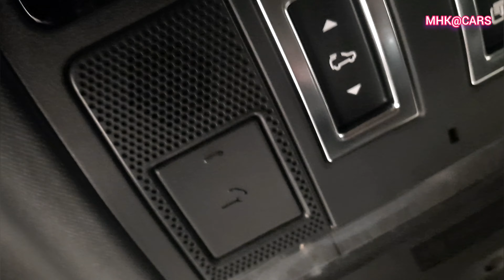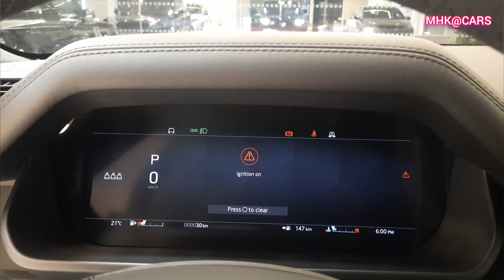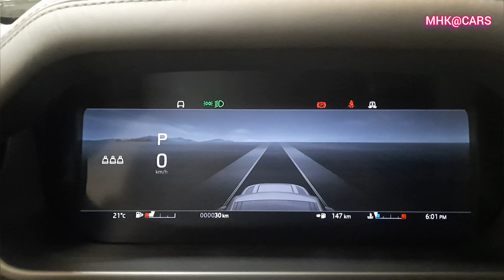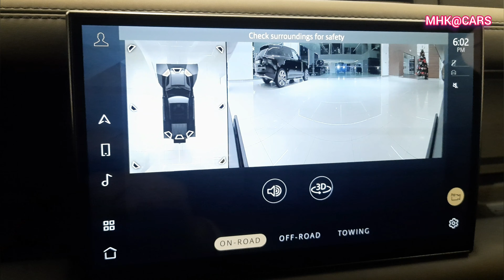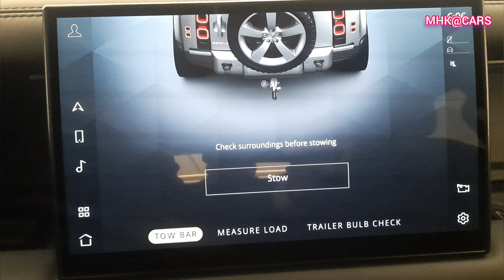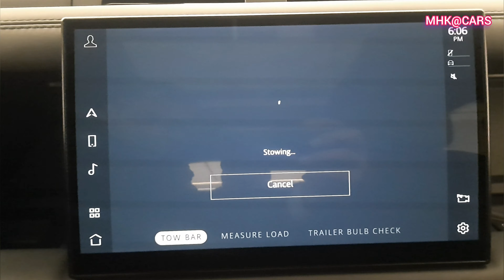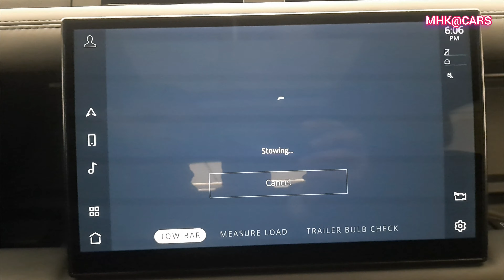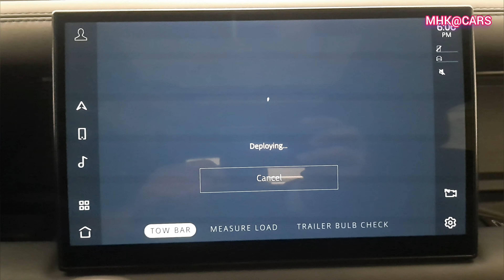Features of the new Land Rover Defender@MKHCARS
مميزات في سيارات لاند روفر ديفندر الجديدة | Features of the new Land Rover Defender
Come on discover features in the new Land Rover Defender VISIT SITE Toggle full screen mode Land Rover Defender This is the right design. Land Rover Defender is designed to provide maximum durability. Land Rover Defender is inherently powerful. LAND ROVER DEFENDER LAND ROVER DEFENDER 110 If you're looking for a rugged SUV that can handle everything, then you should check out the New Land Rover Defender. This vehicle is perfect for those who want to be able to take on any terrain.
In this video, we'll take a look at some of the features that make the New Land Rover Defender a powerhouse. From the all-new Defender 4x4 to the amazing, upgraded infotainment system, this SUV has it all! If you're looking for a vehicle that can take you anywhere, the New Land Rover Defender is the perfect choice!                                                                                                                     تعال واكتشف الميزات في Land Rover Defender الجديد ، قم بزيارة الموقع تبديل وضع ملء الشاشة Land Rover Defender هذا هو التصميم الصحيح. تم تصميم Land Rover Defender لتوفير أقصى قدر من المتانة. لاند روفر ديفندر قوية بطبيعتها. يساعدك نظام المعلومات والترفيه Land Rover Defender Pivi Pro على البقاء على اتصال. المدافع LAND ROVER DEFENDER LAND ROVER DEFENDER 110 إذا كنت تبحث عن سيارة دفع رباعي متينة يمكنها التعامل مع كل شيء ، فعليك التحقق من Land Rover Defender الجديدة. هذه السيارة مثالية لأولئك الذين يريدون أن يكونوا قادرين على الصعود على أي تضاريس.

في هذا الفيديو ، سوف نلقي نظرة على بعض الميزات التي تجعل من Land Rover Defender الجديدة قوة. من Defender 4x4 الجديدة كليًا إلى نظام المعلومات والترفيه المذهل ، هذه السيارة الرياضية متعددة الاستخدامات لديها كل شيء! إذا كنت تبحث عن سيارة يمكن أن تأخذك إلى أي مكان ، فإن Land Rover Defender الجديدة هي الخيار الأمثل! discover features in the new land rover defender land rover ,land rover defender, defender ,new defender ,new land rover defender ,land rover review , land rover defender review, land rover discovery, defender 130,land rover defender 110,land rover defender 130,2023 land rover defender In this video, we'll be discussing the new features of la nd's new car, the Renault Croatia. We'll be discussing the new features of the car, the specs, the design, and more.

If you're looking for a new car to buy or lease, be sure to check out the Renault Croatia! This car has great features and is sure to make your commute a lot smoother.                   إذا كنت مستطيع ان تستفيد مميزات سيارات سي إند روفر ديفندر الجديدة، فإنك تم إرسال هذه المميزات لك لتحميلها. هذه المميزات مميزة عن سيارات هيلت                           In this video, we're going to be discussing the new features available in the Mercedes-Benz GLA SUV.

The GLA is a great car, with a variety of features that make it a great choice for drivers. In this video, we'll be discussing the new features available in the GLA SUV, and how they can benefit you as a driver. We'll also be giving you some tips on how to get the most out of the GLA SUV, whether you're a new or experienced driver. So be sure to check out this video, and learn about the new features available in the Mercedes-Benz GLA SUV!